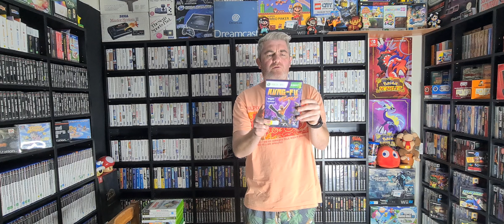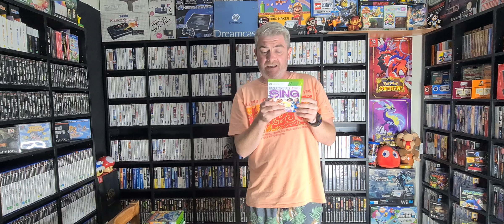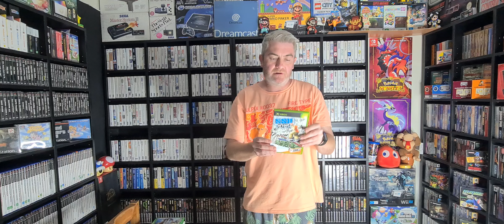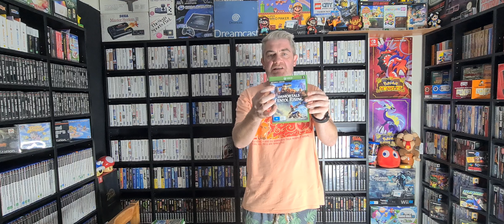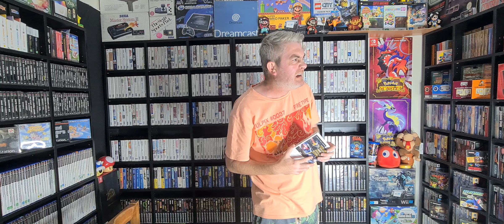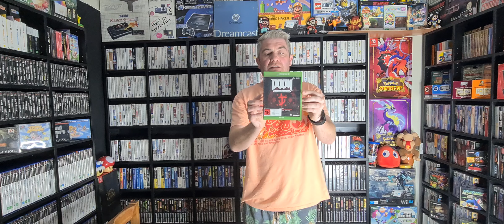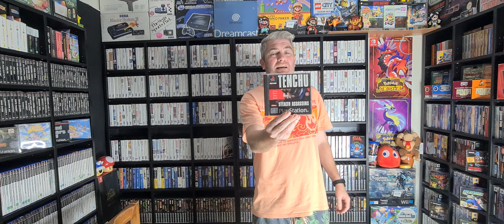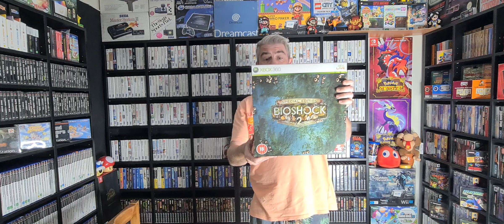Game Pickups 5th May 2024 - Bioshock 2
Skip to 2:40:30